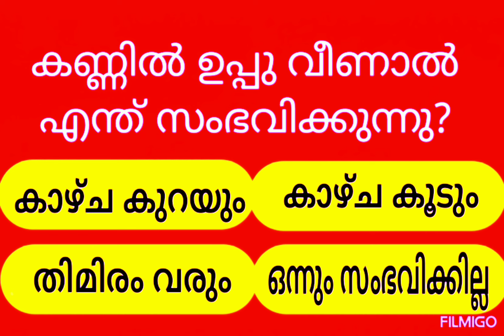General Knowledge|GK|Quiz|PSC|Kerala| Malayalam|Health|Master|LDC|Current|Affairs|Gk part episode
എത്ര മാർക്ക്‌ കിട്ടി എന്ന് തീർച്ചയായും കമന്റ്‌ ചെയ്യുക ♥️

Current affairs mock test 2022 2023 malayalam
Big boss season 4 latest episode
Mcq qmaster part 1psc tips and tricks class
Govt job vacancy government questions vocabulary words english learn  ranjith rk thazhava classes latest learning channel previous junior assistant blog vlog veriety recipe egg curry quiz master virtual pub quiz entertainment correct grammer usage reviewer exam identifying sentence errors general information muneer manoj sujith

sreelittlehub ചാനൽ കൊണ്ട് ഉദ്ദേശിക്കുന്നത് Psc Upsc Quiz മുതലായ മത്സര പരീക്ഷകളിലെ ചോദിക്കാൻ സാധ്യത ഉള്ള ചോദ്യ ഉത്തരങ്ങളും പിന്നെ ലൈംഗികപരമായ ചില സംശയങ്ങളും കുസൃതി ചോദ്യങ്ങൾ ഡിഗ്രി ലെവൽ പരീക്ഷ ഇതൊക്കെ ഉൾകൊള്ളുന്നത് ആണ്.

Useful  for all competative exam-
SreeLittleHub,
GK,
General, Knowledge,
Malayalam,
Helth,
Quiz,
CurrentAffairs,
LSS,
LDC,
LGS,
DEGREELEVEL,
UPSC,
SSC,
IPS,
IAS,
IQF,
NMMS,
USS,
PSC,
IQQUIZ,
GKQUIZGK,
GKMALAYALAM,
INTERESTING, FACTS,
INTERSTINGGK,
PSCGK,
GKMALAYALAM,
HEALTH,
HEALTHTIPS, INTERESTINGQUIZ,
MALAYALAMGKQUIZ,
HISTORY,
BIOLOGY,
CHEMISTRY,
ENGLISH,
SCIENCE,
INDIA,
KERALA,
INDIAGK,
KERALAGK,
Episode,
part,
sexual,
adult,
Kiss,
lips,
kissing,
Bedroom,
adultmovie,